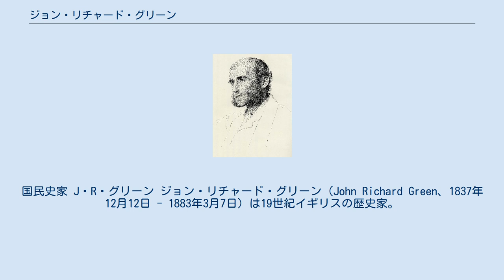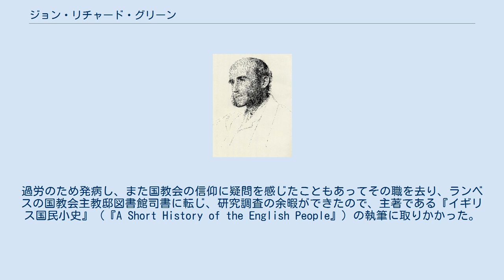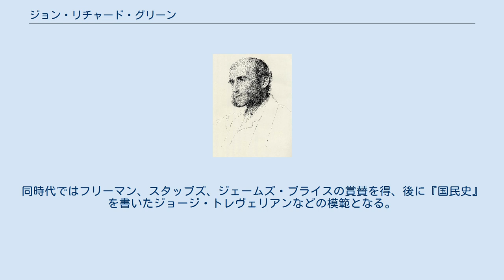ジョン・リチャード・グリーン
国民史家 J・R・グリーン ジョン・リチャード・グリーン（John Richard Green、1837年12月12日 - 1883年3月7日）は19世紀イギリスの歴史家。
 オックスフォード市に仕立屋の息子として生まれた。
オックスフォード大学に学び、18世紀におけるオックスフォード市についての研究を発表し、1859年に大学を卒業する前に宗教思想家でありキリスト教社会主義者でもあるF・D・モーリスの影響を受けて社会事業のために奉仕する志を立て、1860年に国教会の聖職に就き、ロンドンの貧民街で活動を開始した。
収入は乏しかったため、生活費を補うために週刊紙『土曜評論』に1867年から寄稿を始めた。
過労のため発病し、また国教会の信仰に疑問を感じたこともあってその職を去り、ランベスの国教会主教邸図書館司書に転じ、研究調査の余暇ができたので、主著である『イギリス国民小史』（『A Short History of the English People』）の執筆に取りかかった。
5年をかけて完成し、さらにそれを補うためにいくつかの史書を世に出した。
46歳で世を去る。
自分のために選んだ墓碑銘は「彼は学びつつ死んだ」であった。
 グリーンの『イギリス国民史』は4年間に11回も増刷されたほど評判になり、トーマス・マコーリーの『英国史』以来の影響力を持った。
マコーリーと違い、グリーンは戦争や外交政策、国王や貴族の事績は略述にとどめ、国民一般に関係の深い法律・思想・社会生活の進展について説明しようと試みた。
地誌と都市史の方面に造詣が深く、巧みな時代区分・生き生きした文体、宗教・文学・美術への深い共感によって、ただ一冊で一国民の生活を再現することに成功した。
同時代ではフリーマン、スタッブズ、ジェームズ・ブライスの賞賛を得、後に『国民史』を書いたジョージ・トレヴェリアンなどの模範となる。